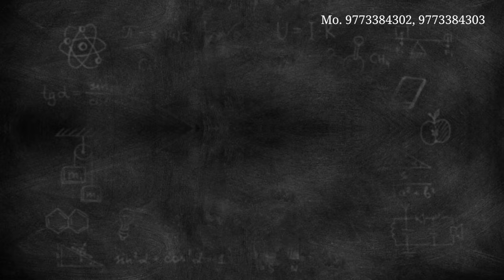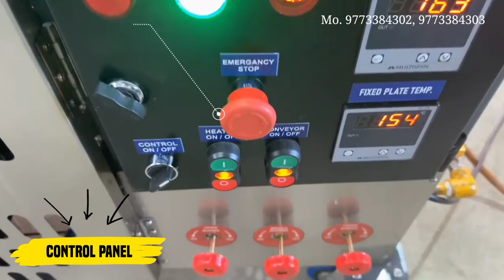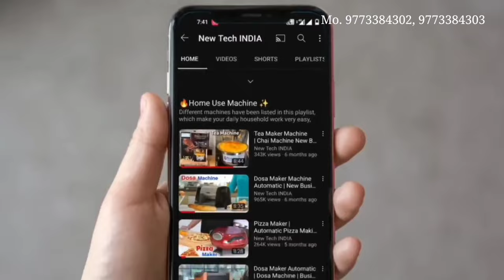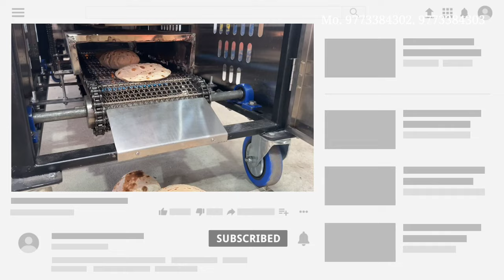Roti Banane Ki Machine | Roti Maker Price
Swastik Food Machinery
Address : Panchsheel Road, near Narayana e- Techno School, Ajmer, Lohagal, Rajasthan 305004

                       support.